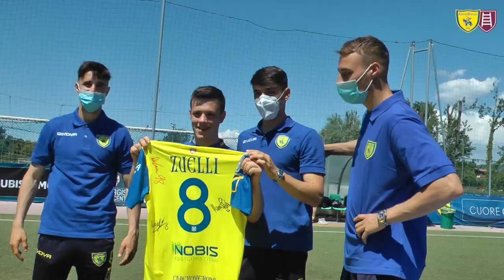Bertagnoli, De Luca e Zuelli in campo con il ChievoVerona 4 Special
Non è stato un allenamento come quello degli altri per i ragazzi del ChievoVerona 4 Special.

I gialloblù hanno infatti ricevuto una visita molto speciale questa mattina sui campi del Bottagisio Sport Center.

Massimo Bertagnoli, Manuel De Luca e Emanuele Zuelli hanno partecipato alla seduta di allenamento del ChievoVerona 4 Special, prima come spettatori poi come compagni di squadra in campo per la partitella finale.

Alla fine Massimo, Manuel ed Emanuele hanno consegnato a ogni componente della rosa 4 Special una maglia del ChievoVerona con tanto di autografo prima della consueta foto di gruppo.

Tantissimi sorrisi e tanta gioia (senza contare i tanti gol!) hanno riempito la mattinata dei ragazzi del ChievoVerona 4 Special.